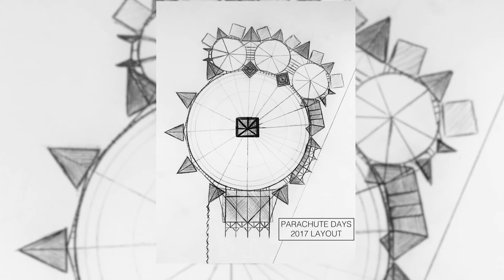Parachute Days, Indiegogo